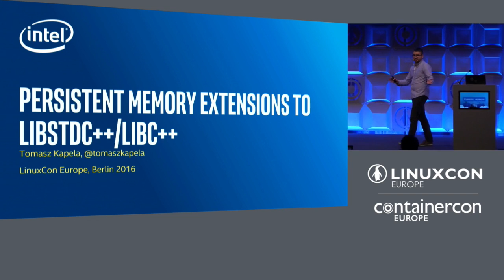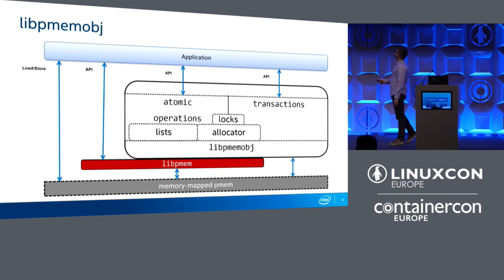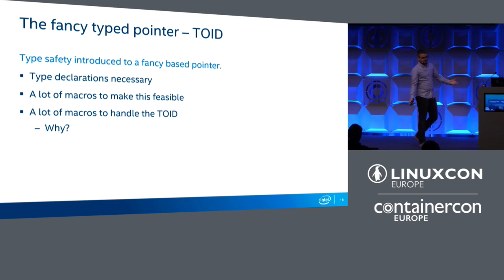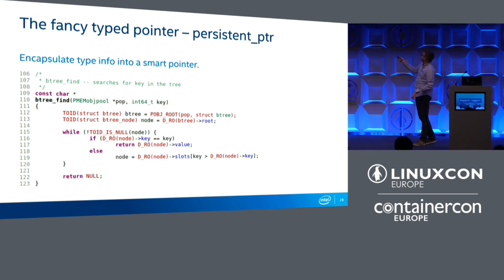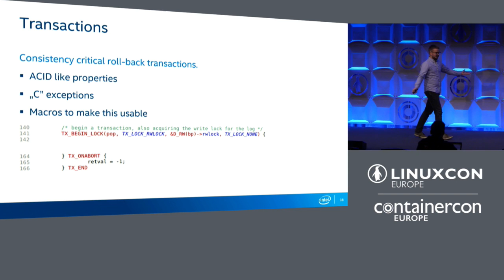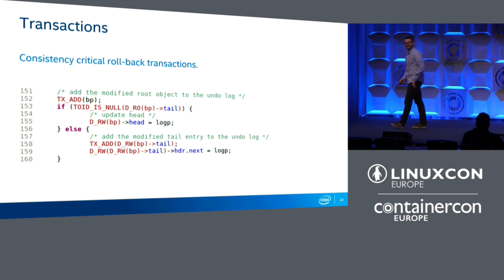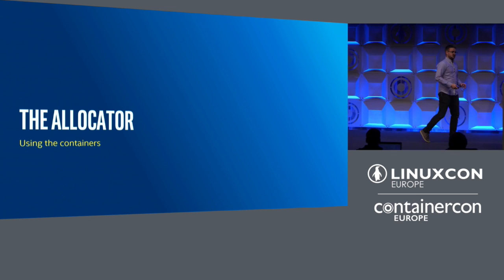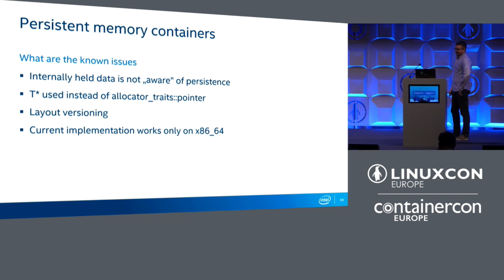Persistent Memory Extensions to libstdc++/libc++ by Tomasz Kapela, Intel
Persistent Memory Extensions to libstdc++/libc++ - Tomasz Kapela, Intel

In the advent of a new, persistent memory enabled world, the current software industry must prepare for the upcoming changes. Looking forward to meet those new requirements set by the new type of hardware, a new standard API should be introduced to ease the adoption of this new technology. During the development of the Linux NVM (Non Volatile Memory) Library, it became apparent, that the C API is complex and hard to use. To remove some of the pain points, a proposal of a new C++ API was made. This presentation/talk will explain the design process and decisions made during the implementation phase, as well as the interaction with the existing implementations of the C++ standard library.

About Tomasz Kapela
Tomasz Kapela is a software engineer with 6 years of experience in the industry. He majored in radio communication systems from the Gdansk University of Technology in 2010. Since then he worked as a software developer and systems designer in Radmor, where he designed and implemented military grade MANETs. Since 2014 he is working at Intel Technology Poland, where he is focusing on software solutions for the next-gen non-volatile memory.